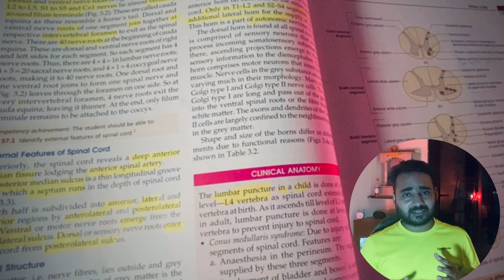DON’T ❌ buy Blindly 🫣|| MBBS 1st year essentials||Tabs v/s Book 📚| Things to buy for 1st year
DON’T ❌ buy Blindly 🫣|| MBBS 1st year essentials or accessories|| Things to buy for 1st year mbbs

Hello everyone ! I'm Dr ATUL ANAND , a third year MBBS student from Government Medical College, Sindhudurg. I make videos on this channel about anything that interests me and helps you guys out. Thank you for reading till here.